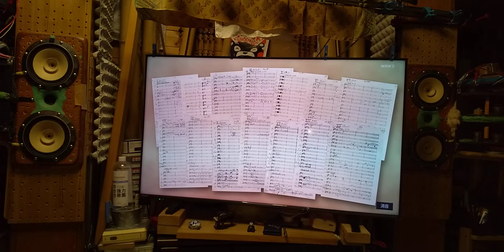スケッチ 2022年4月17日